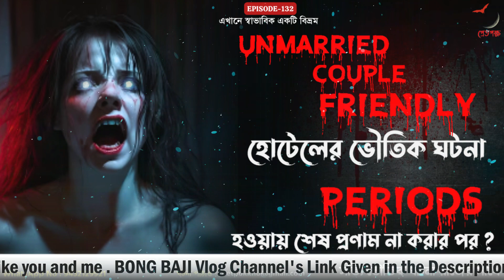Unmarried Couple Friendly হোটেলের ভৌতিক ঘটনা | Periods হওয়ায় শেষ প্রণাম না করার পর PretpokkhoEP132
Unmarried Couple Friendly হোটেলের ভৌতিক ঘটনা | Periods হওয়ায় শেষ প্রণাম না করার পর Pretpokkho EP 132

Please send your stories to

Unmarried Couple Friendly হোটেলের ভৌতিক ঘটনা | Periods হওয়ায় শেষ প্রণাম না করার পর ? দুটি সত্যি ভৌতিক ঘটনা নিয়ে চলে এসেছে আজকের প্রেতপক্ষের এপিসোড নম্বর ১৩২ ঠিক রাত ১০ টায় । এখানে সাধারণ মানুষের সঙ্গে ঘটে যাওয়া ভৌতিক ঘটনা শোনানো হয় আমাদের এই YouTube চ্যানেল এ । প্রতি সপ্তাহে রাত ১০ টা বাজলেই নতুন ঘটনা নিয়ে প্রেতপক্ষ চলে আসবে।

 প্রেতপক্ষ - এখানে স্বাভাবিক একটি বিভ্রম | Pretpokkho = Normal is an Illusion.

sunday suspense
bhoot o bhogoban
thakumar golpo jhuli
horror video
real ghost stories
midnight horror
sotti bhuter ghotona
bhoyanok bhuter ghotona
bhoyanok bhuter golpo
gram banglar bhuter golpo
bangla horror cartoon
bangla mirchi horror
tantrik
bhoyer golpo
horror special
horror call recording
bengali adult story
hindu muslim story
goppo thek
bhutergolpo
sottibhutergolpo
sottibhuterkahini
sottibhuterghotona
sottivutergolpo
sottivuter video
sottivuterkahini
horror
scary
true horror story
vutergolpo
banglabhutergolpo
bhutergolpo
bengali horror audio story
best bengali horror story
best horror channel
bhoyergolpo
suspense thriller
suspense
thriller
bhoutikgolpo
voyanokgolpo
banglabhutergolpo
pretpokkho
pret
pokkho
বাংলাভূতেরগল্প
ভূতেরগল্প
ভূতেরগল্পসত্যঘটনা
বাংলাভুতেরগল্পসত্যঘটনা
bhautikgolpo
bhutergolpo real story
bhutergolpobangla
vutergolpo real story
vutergolpobangla
bhayankarbhutergolpo
পোস্টমোর্তুম
ভুতুড়েঘর
bhutergolpoBangladesh
bhoyergolpo
suspence thriller
radio drama
audio drama
suspence
suspence story
banglabhutergolpo
rahasya
rahasyagolpo
digital content
bengali audio story
audiobook
twist ending
banglagolpo
golpo
radio natok
bhoutik radio natok
bhoyer radio natok
thriller
haunted house
horror audio story
bhoot audio
scary audio story
bhoyergolpobangla
horror scary story
ghost story
real story
bangla web series
bangla
bangla series
audiobooks
banglagolpo
audio stories
banglabhootergolpo
banglabhoot
bengali ghost story
radio drama
bhutergolpo
sottibhuterghotona
vutergolpo
বাংলাভূতেরগল্প
true horror story
sottivuter video
sottivutergolpo
sottibhuterkahini
সত্যিভৌতিকঘটনা
kolkata
ভূতেরগল্প
best horror channel
property
pokkho
hooghly
pret
howrah
pretpokkho
ভূতেরগল্পসত্যঘটনা
pretkotha
sottibhutergolpo
burdwan
movie
durgapur
music
bhootergolpo
businessdeveloper2023
bhuterghotona
bhutersottighotona
banglabhutergolpo
scary
horror
sottivuterkahini
pretkatha
horror story
rent
pretkotha
house
sundaysuspense
bhautikkotha
sell
bengali audio story
ভুতেরগল্প
bhoyergolpo
midnight horror station
aloukik zone
vutergolpo audio
bhutergolposottighotona
new bhutergolpo
voutikkotha
voutikkahini
sayakaman
sattibhutergolpo
real bhutergolpo
vutersottighotona
bhoutikgolpo
best_property
ভৌতিককথা
voutikkotha new episode
ghostly call recording
bhoot
real_estate
buy
bhutergolpo
সত্যিভৌতিকঘটনা
ভূতেরগল্পভয়ংকরঘটনা
besthorror
সত্যিভুতেরঘটনা
সত্যিভূতেরকাহিনী
সত্যিকারেরভূতেরঘটনা
bhootergolpo
horrorstoryreal
horroraudiostorybangla
horroraudiostorybengali
horrorstorybengaliaudio
realhorrorstoryaudio
bengali audio horror story
scarystory
radiomirchi
bhutergolpoaudio
latesthorrorstory
bhutstudio
bhootstudio
bhootfm
ভূত
nishiratonko
ভয়
nisiratonko
ভূতেরগল্প
ভূতেরগল্পদাও
realghoststories
brocker
gourabtapadar
pretkatha new episode
pretkatha
bestproperty
dumdum
barasat
madhyamgram
golpokotha
realhorroraudiostories
train
audio
মর্গেরঘটনা
love song
golpokotha new story
লাশকাটাঘর
mystery
pabitraghosh
নিশিরডাক
sundysuspense
mysteries
thrillers
ghosts
sottibhuterghotona
কালোজাদুরঘটনা
golpokotha
গল্পকথা
maakalitemple
maakali
dakshineswar
jomijayga
kalojadurgolpo
ayatulkursi surah
ayatulkursi
chakwa
pretstudio
pregnanthorrorstory
শিবরাত্রিস্পেশাল
nishiratonko
nishiratanko
কালোজাদু
ডর
নিশিরআতঙ্ক
ভৌতিকঘটনা
fear
fear of ghost
ভূতুড়েএলাকা
শ্মশান
কবরস্থান
আত্মা
প্রেতকথা
fear factor
অলৌকিক
অলৌকিকঘটনা
unnatural death
superstition
bhuterbhoy
ভূতেরএলাকা
taranathtantrik
cartoon explained in hindi
animation hindi explainer
the werewolf full movie
animated story teller
haunted railway station
haunted railway station in india
begunkodar station
begunkodar
pretpuri episode
pretpuri first episode
pretpoori
pretpuri
horror sounds
app cab
real story
uk
haunted
bengali audio story horror
bhoutik
bangla
usa